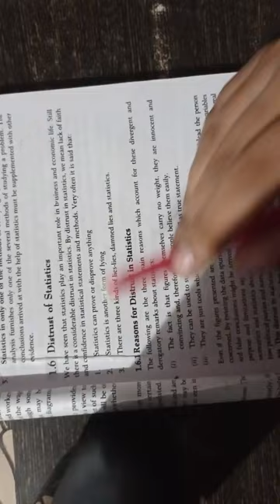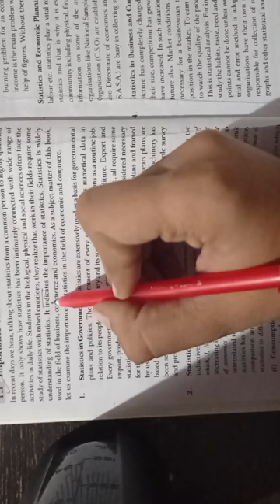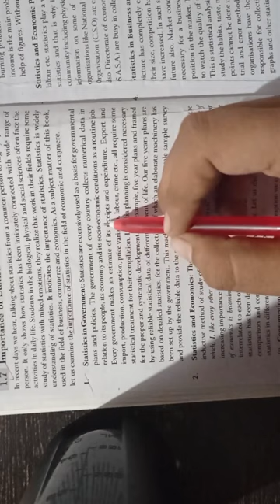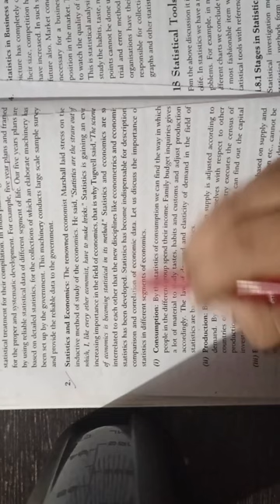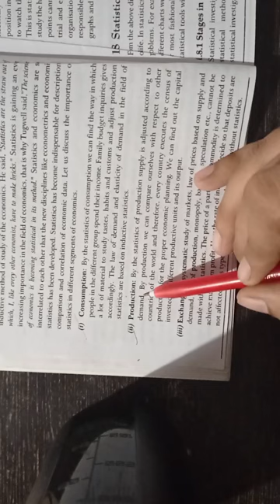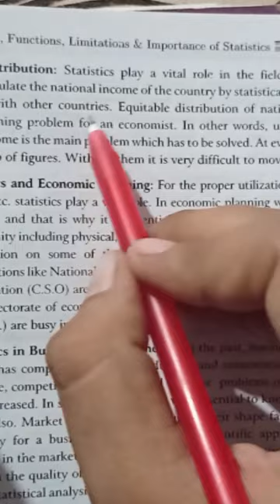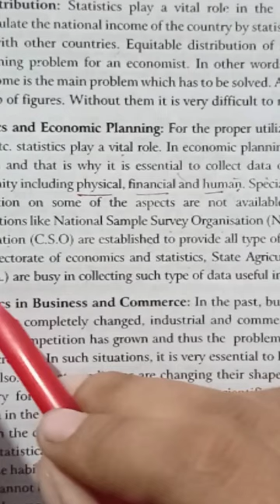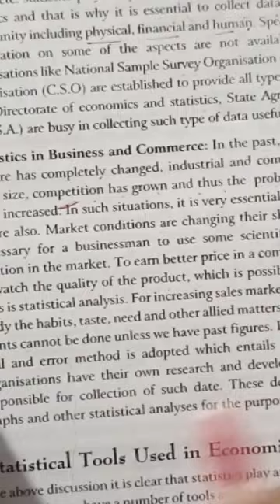LECTURE 3 ... of chapter 1